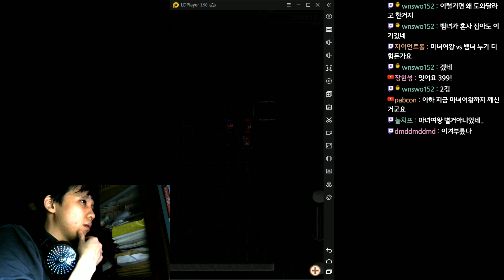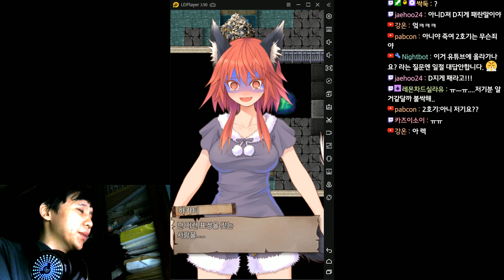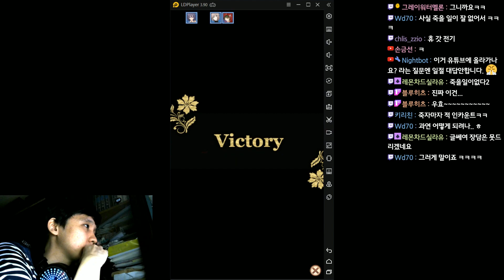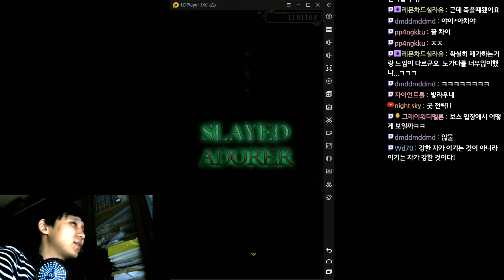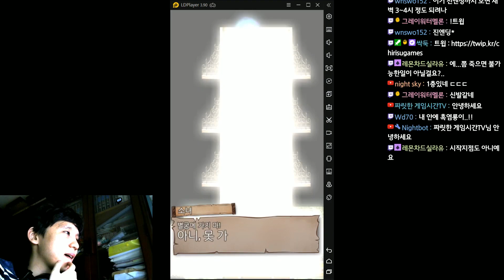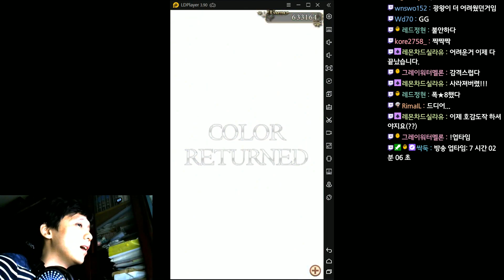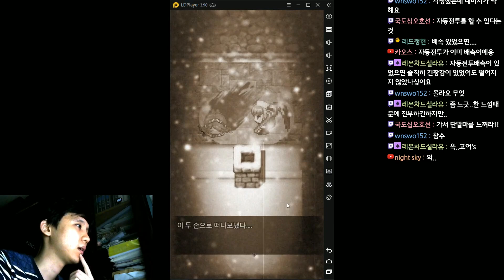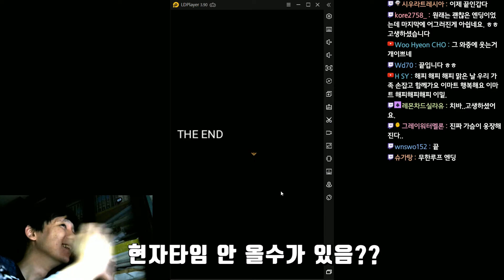피로 물든 싸움의 충격 결말... 그리고 완결편 업로드가 늦은 이유 - 쯔꾸르: 알베도 카르타 #6 完